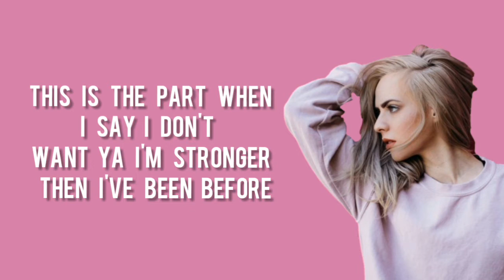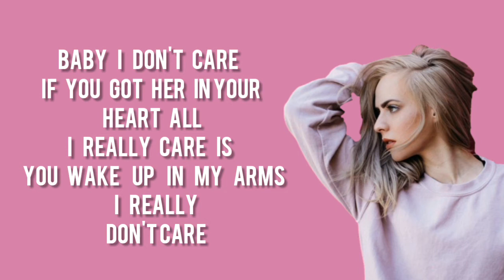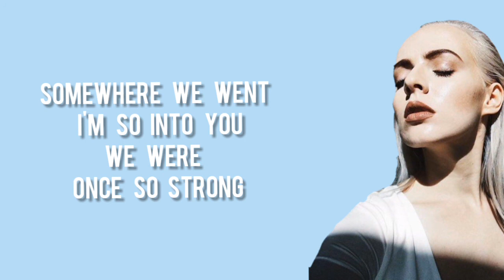Ariana Grande Vs Demi Lovato ft. Madilyn Bailey and Macy Kate MashUp Lyrics